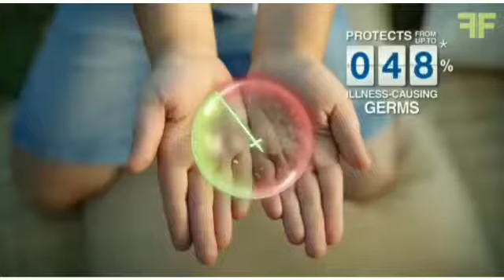Dettol Hand Sanitizer| Be safe - TVC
VinciTalents- TV Commercial

Project- Dettol Hand Sanitizer TVC

Our Talent- Vividha Kriti & Shivani Bafna

Vincitalents-A Talent Management Agency